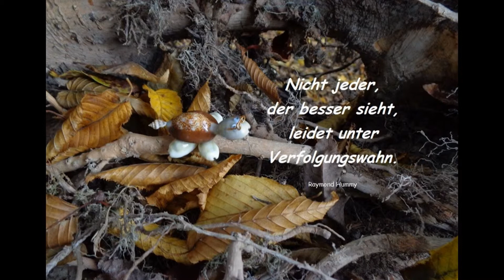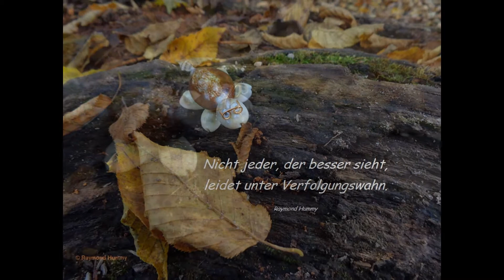Aphorismus - Raymond Hummy Art - "Im Sturm"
Aphorismus + Foto by Raymond Hummy (Bildender Künstler, Dramatiker, Lyriker, Aphoristiker, Künstlerische Fotografie)
Franz Liszt/David Bunte Reihe S 484/R 149 "Im Sturm"